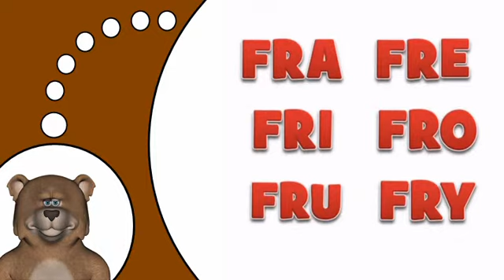opi ranskaa netissä # FR